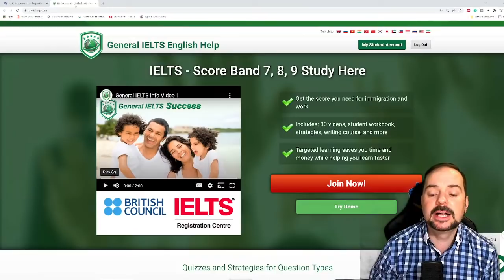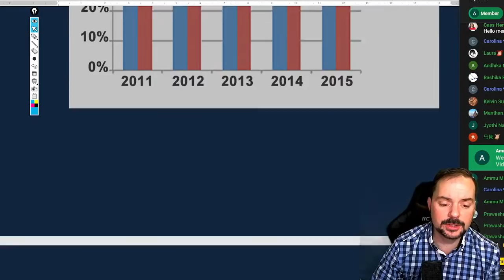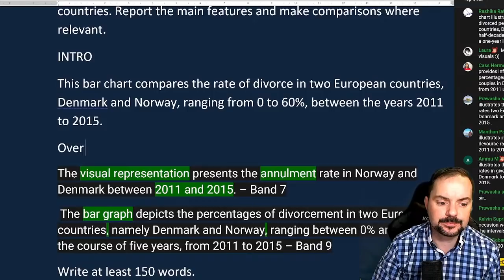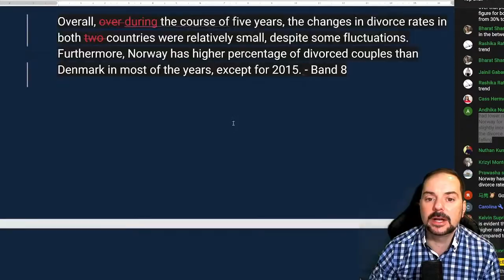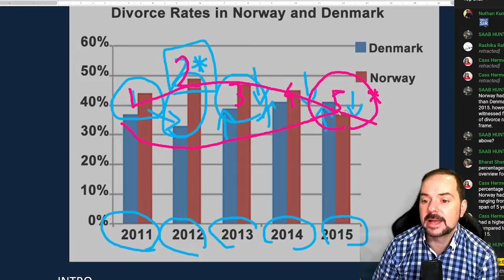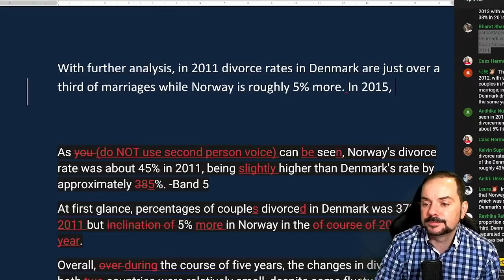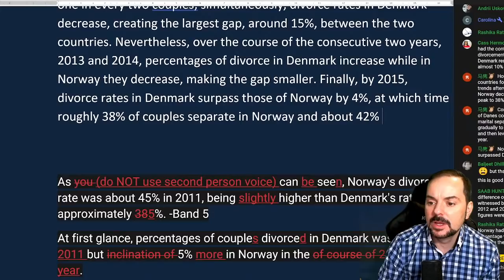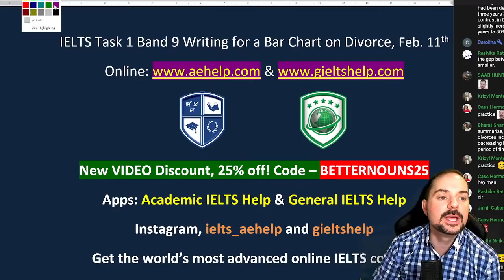IELTS Live - Task 1 Band 9 Writing for a Bar Chart on Divorce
The following chart gives information on divorce rates in two European countries. Report the main features and make comparisons where relevant.

An IELTS writing task 1, graphs, diagrams, and tables This lesson describes the six types of graphs, charts, diagrams, and tables that can be seen in the IELTS academic test. This video teaches the steps needed for the 150-word paragraph to quickly and easily get a good score on this task. By watching this lesson, you get a clear idea of graphs and their applications. The lessons include important vocabulary. There are opportunities for you to practice different types of task 1 writing after learning their full descriptions with examples. Enjoy.